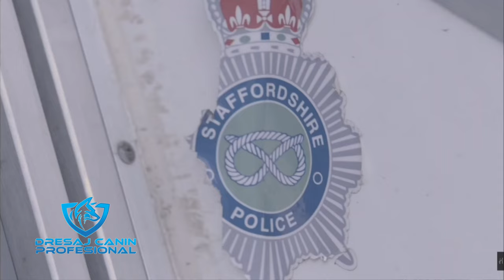Protecției reală, câini adevărați. part 3-EXTREM. Dialogurile DCP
Când credeam că le-am văzut și auzit pe toate...
PARTEA A 3-a... EXTREM!

CAPITOLUL 1: Dresajul real extrem
CAPITOLUL 2: Switch on, switch off
CAPITOLUL 3: Disciplină și Presiune
CAPITOLUL 4: Anglia și limitările
CAPITOLUL 5: E-collar cu sau fără controverse
CAPITOLUL 6: E-collar pentru mușcătură puternică